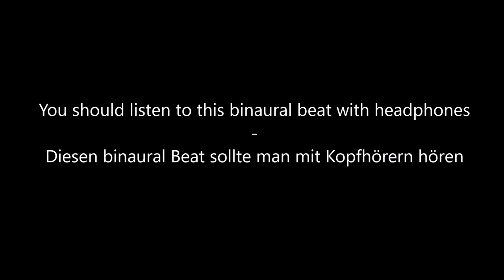binaural Beat Schumann Resonance Subliminal Audio